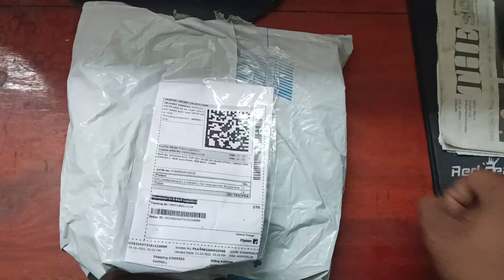SHIVEXIM Multi-position Bicycle Bike Bar Ends - Hybrid bike Schnell Road 10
For Best Hybrid bike under 25k - Schnell Road 10

For best hybrid cycle under 250000 Rs watch below video -